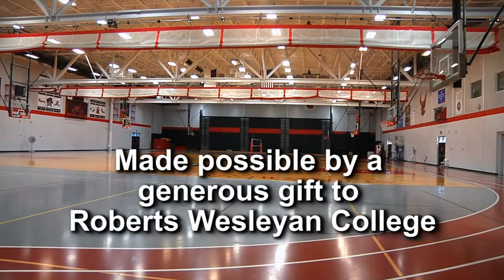Bentley vs Roberts Wesleyan Men's Soccer 9.24.16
Two overtime periods couldn't determine a winner between the Roberts Wesleyan men's soccer team and Bentley University as the game concluded in a 1-1 draw.

 Junior Sam Moody scored the Redhawk's lone goal of the game in the 22nd minute off a driven cross from John Stewart. The Pickering, Ontario native calmly headed the ball away past the goalie to give Roberts the 1-0 lead.